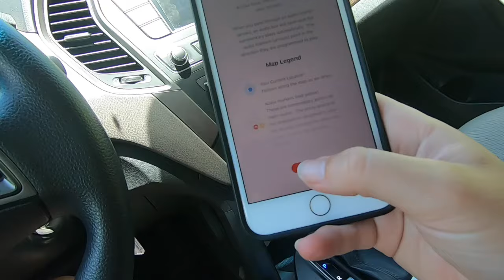DRIVING THE MOST DANGEROUS ROAD IN THE WORLD! | MAUI VLOG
Did some island hopping to Maui this week and whilst I was there I decided to the famous drive on The Road to Hana. It's one of the most dangerous roads in the world!
and yes, I did also have an accident there. that is not clickbait!

Hope you enjoy this video - this was such a great day - minus the accident part...

L x

Filmed entirely on Go Pro Hero 7